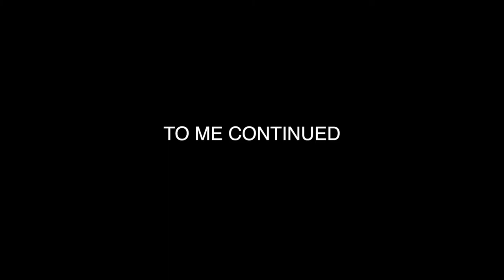The Day I Got Married | Part 1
What’s up guys? Welcome back! Saturday, my wife, Chasity and I will be celebrating our first wedding anniversary. To celebrate, we wanted to share with you guys some of our favorite parts of the day with you before we release our OFFICIAL wedding video! And we’re doing it in two parts!

Today we’ll share with you the day of preparation and tomorrow we’ll show you our favorite parts of the ceremony and reception!

All wedding footage was provided by my good friend, Brent with Brent Baxter Photography.

Don’t forget to come back TOMORROW for Part 2!

FOLLOW ME